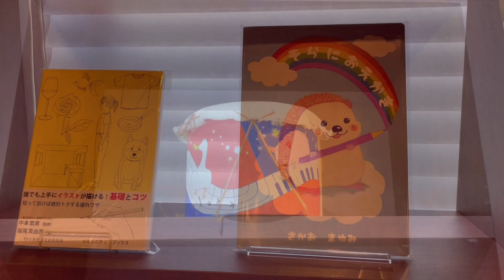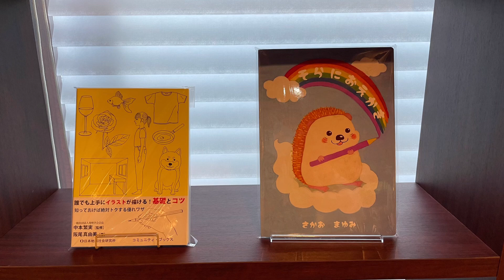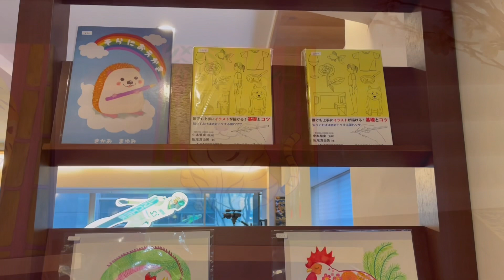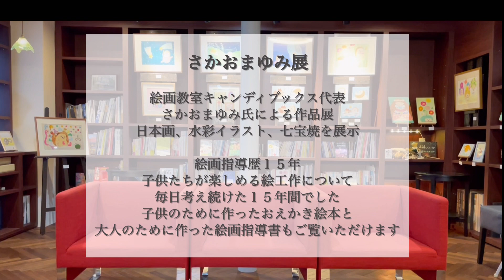さかおまゆみ展 銀座で絵画教室の先生が個展を開催 日本画、水彩イラスト、七宝焼 土屋グループ銀座ショールームで月間展示会 2024年2月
絵画教室キャンディブックス代表 さかおまゆみ氏による作品展が土屋グループ銀座ショールームで開催されています。
【開催日】2月3日（土）～2月25日（日）※火・水定休日
開場10時　入場最終受付16時
【会場）土屋グループ銀座ショールーム

日本画、水彩イラスト、七宝焼を展示しています。
絵画指導歴15年。
子どもたちが楽しめる絵工作について毎日考え続けて15年間。
子どものために作ったおえかき絵本と大人のために作った絵画指導書もご覧いただけます。

■土屋グループ銀座ショールーム
〒104-0061
東京都中央区銀座3丁目8-10
銀座朝日ビル3F

チャンネルナビゲーター倉田あみさんプロフィール詳細
◆リフォームの専門チャンネルは